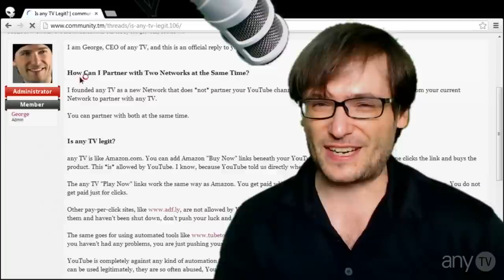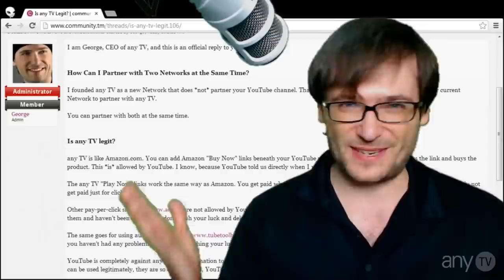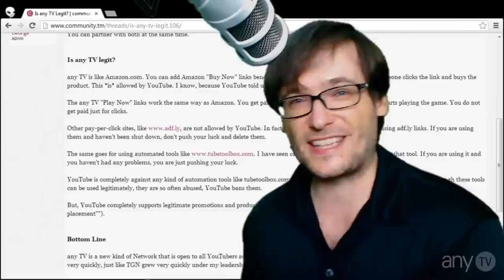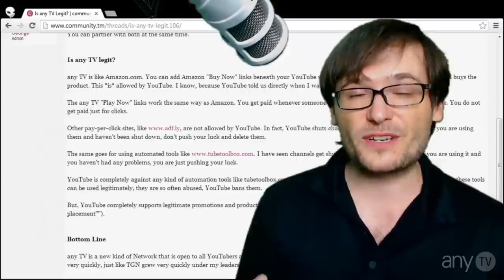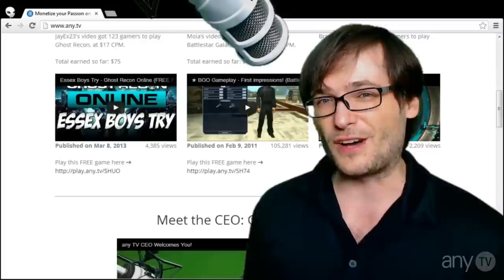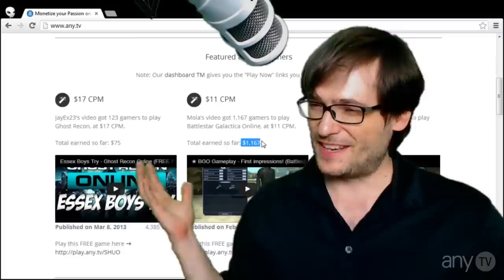Is any.TV Legit?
George, CEO of any.TV, answers the question: is any.TV Legit?